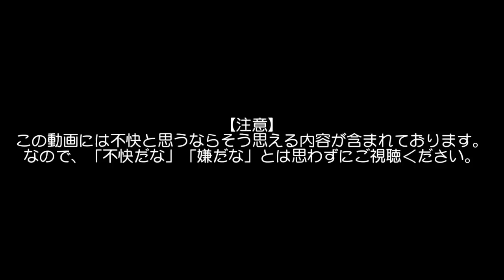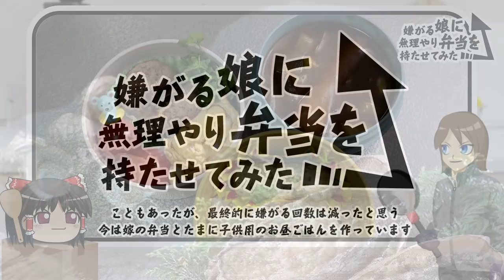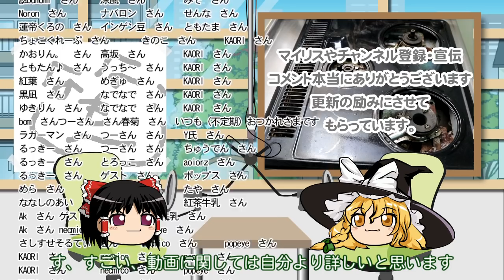わかったさんのショートケーキを作ってみる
わかったさんのショートケーキ (わかったさんのおかしシリーズ)寺村 輝夫

★絵師さま
☆蜷局巻さん